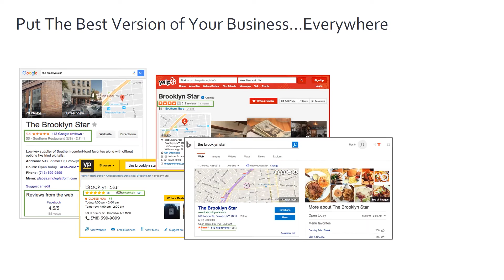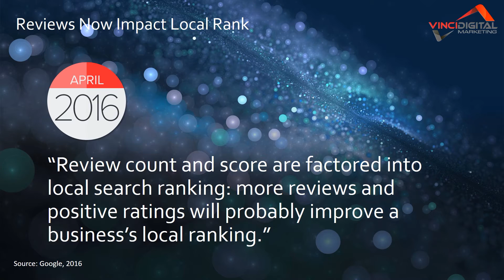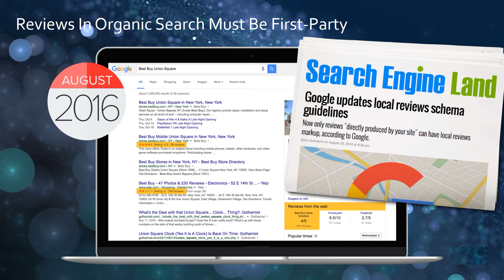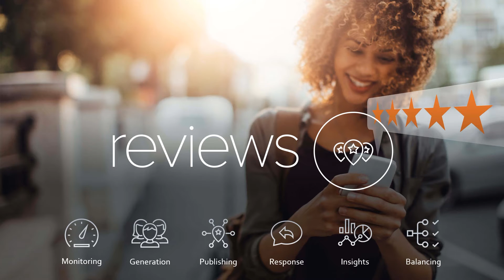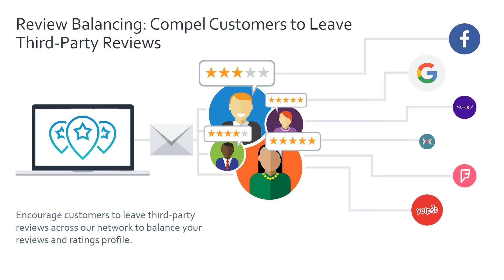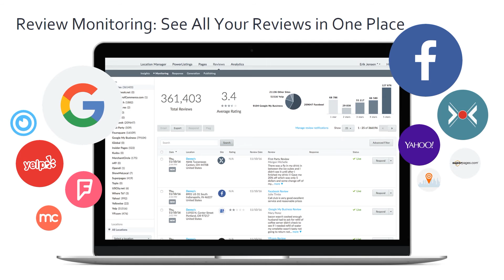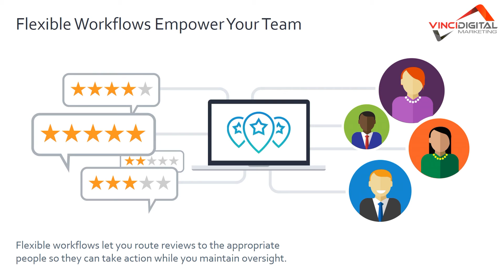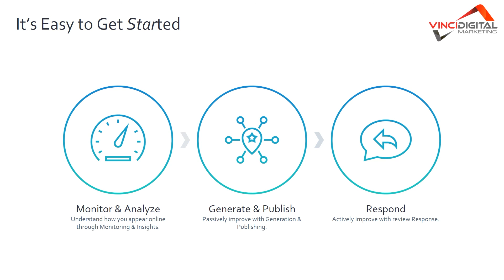Premiere Location Reviews Service from Vinci Digital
Vinci Digital Offers an all new Location Review Service to manage both 1st and 3rd Party Reviews, increase customer engagement, and improve both local SEO and organic search results by tapping into the new review content shown in the search engine results pages.